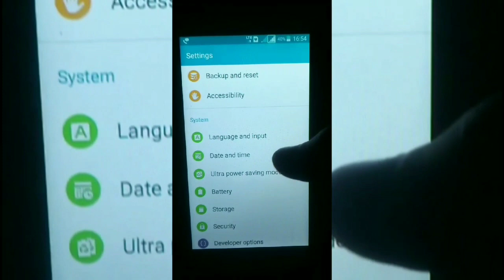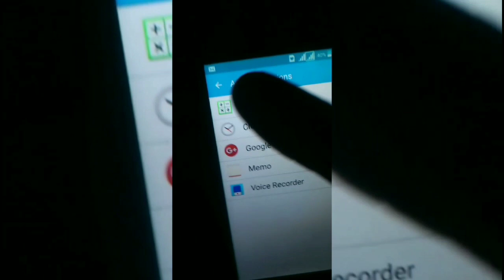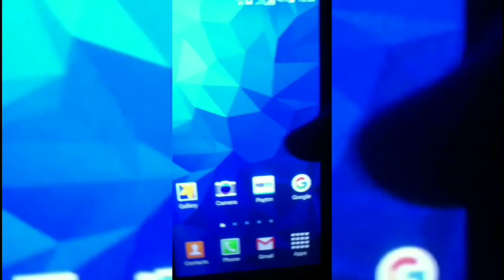Mobile Battery कभी खत्म नहीं होगी एक सेटिंग कर लो How to improve mobile Battery life with 1 setting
Hello Friends
How to improve mobile Battery life how to boost mobile Battery